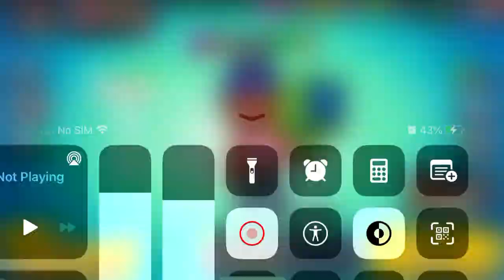Brawl stars brawliday day 9 reward